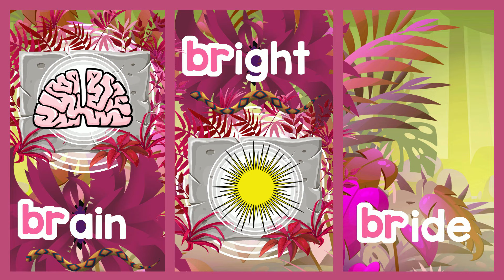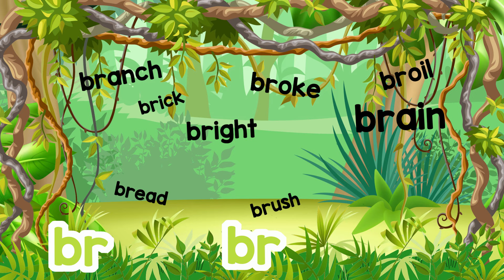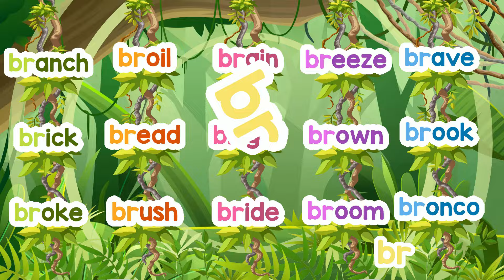BR | BLENDS | Monkey Phonics | Playlist | Phonics Garden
Students look, listen and sing along with this fun /br / blends family rhyming song. Read all the words and become an excellent decoder!

BR | Alphabet Puzzle | Multi-Level Worksheets | Cut & Paste | 4 Pages

BR | Consonant Blends | Find the Letter | Letter Search Worksheets | 4 Pages

br | Consonant Blends | BRASS | Multi-Level | R-Blend | Color by Letter | 2 Pages

br | Consonant Blends | BREAD | Multi-Level | R-Blend | Color by Letter | 2 Pages

br | Consonant Blends | BRICK | Multi-Level | R-Blend | Color by Letter | 4 Pages

br | Consonant Blends | BRIDGE | Multi-Level | R-Blend | Color by Letter | 2 Pages

br | Consonant Blends | BROKE | Multi-Level | R-Blend | Color by Letter | 2 Pages